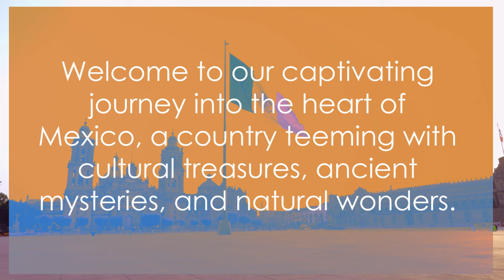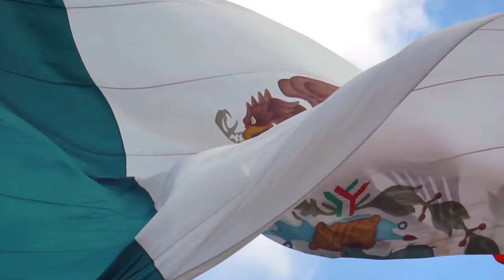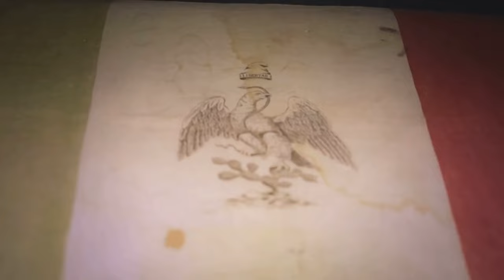10 Mind-Blowing Facts About Mexico That Will Leave You Speechless